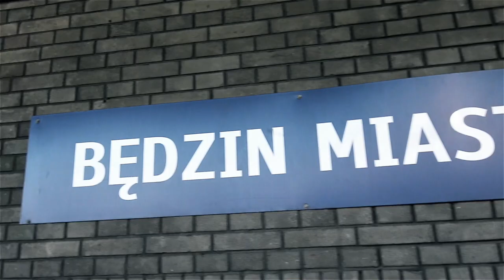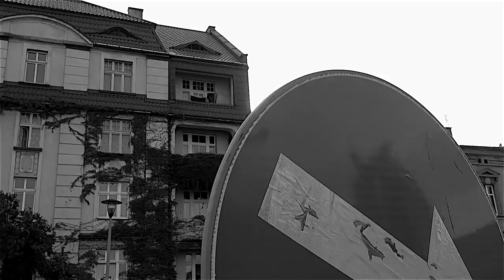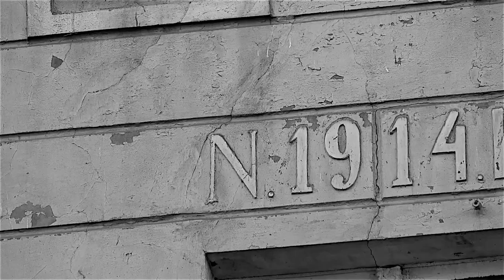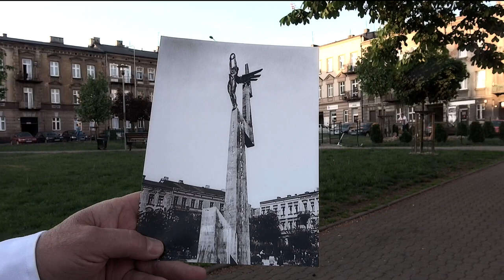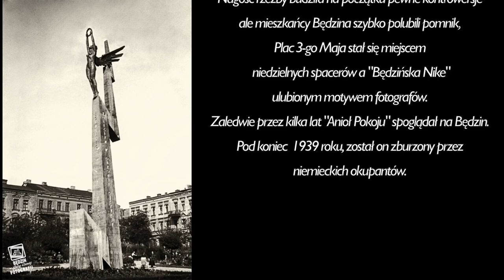Wrócisz do mnie, wrócisz - Będzińska Nike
W marcu 1921 roku na Placu 3-go Maja
został wbudowany kamień węgielny pod budowę pomnika,
poświęconego czci poległych żołnierzy stacjonującego
w Będzinie 11-go Pułku Piechoty.
Pomnik, zaprojektowany przez prof.  Adolfa Szyszko-Bohusza,
miał formę pioruna, na którym widniała figura "Anioła Pokoju"
w postaci młodej kobiety o rozpostartych skrzydłach,
trzymającej we wzniesionych rękach wieniec laurowy.
Na pomniku znajdował się napis:
"Poległym Obrońcom Ojczyzny - Żołnierzom 11. Pułku Piechoty"
Uroczyste odsłonięcie pomnika nastąpiło 11 czerwca 1933 roku.
Nagość rzeźby budziła na początku pewne kontrowersje
ale mieszkańcy Będzina szybko polubili pomnik,
Plac 3-go Maja stał się miejscem
 niedzielnych spacerów a "Będzińska Nike"
ulubionym motywem fotografów.
Zaledwie przez kilka lat "Anioł Pokoju" spoglądał na Będzin.
Pod koniec  1939 roku, został on zburzony przez
niemieckich okupantów.

Produkcja – Będzin w starej i nowej fotografii

Scenariusz i reżyseria – Roman Kowenia
Zdjęcia – Włodzimierz Siński
Montaż – Włodzimierz Siński
Dźwięk – Włodzimierz Siński
Zdjęcia z drona  - Łukasz Kowenia
Asystent  operatora – Jarosław Dąbrowski

Muzyka – Tango Chóru Dana  ” Wrócisz do mnie, wrócisz ” z 1933 roku